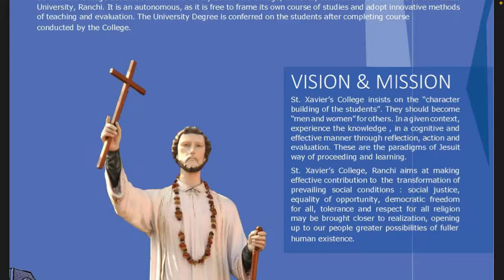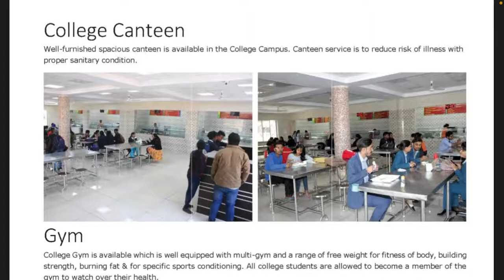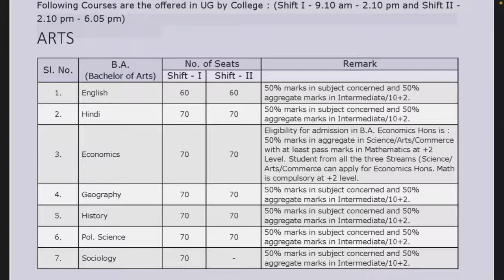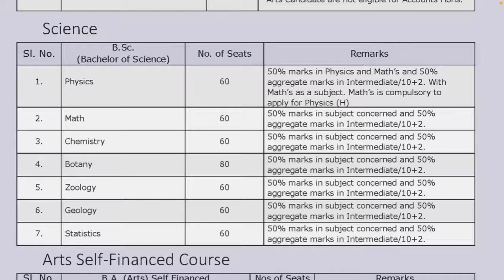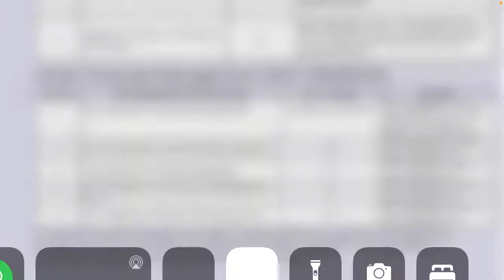St.Xavier’s college ranchi Graduation All information about admission 2021